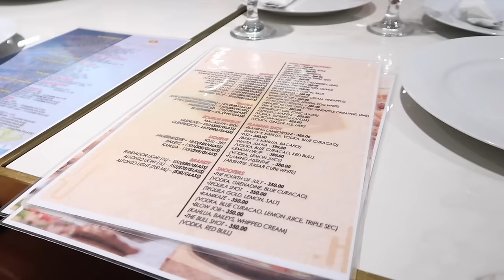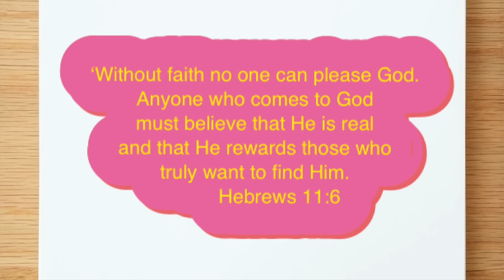First day in our house Philippines! Mall ng Catbalogan!